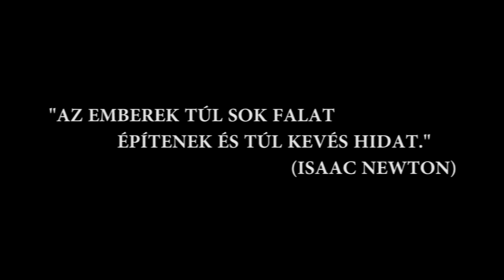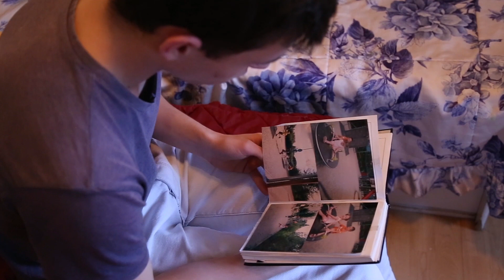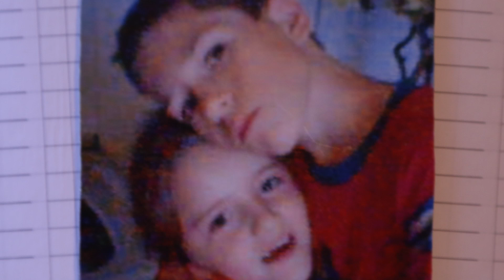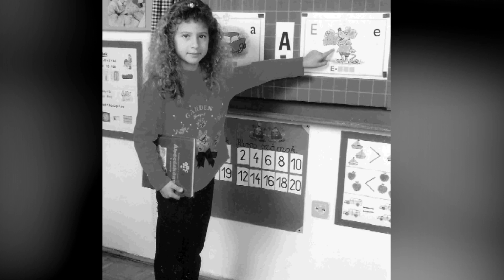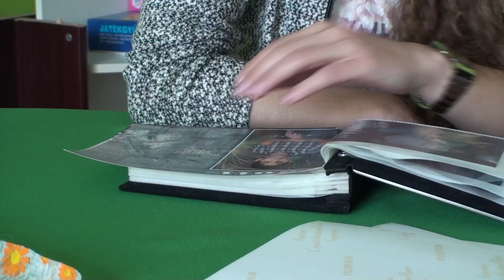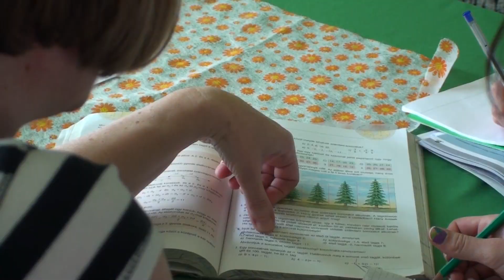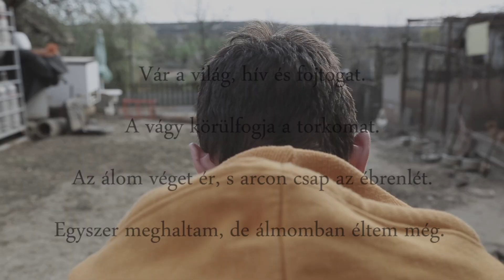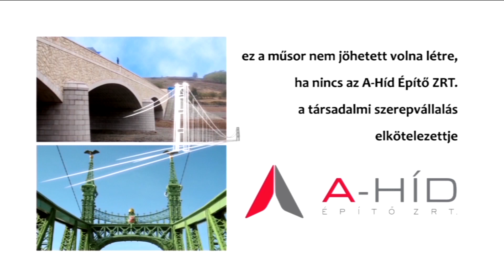Hídemberek - 92. rész: Álmomban szerettek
Szabina és Isti még csak 20 év körüliek, mégis olyan mély sebeket őriznek a szívükben, amelyek talán sosem gyógyulnak be. Szabina kiskorában évekig élt rettegésben szüleivel. Anyukája rendszeresen részegen jött haza, apukája pedig olyat tett a lányával, ami miatt börtönbe került Istinek pedig anyukája miatt szinte félévenként kellett lakhelyet változtatnia. Ma már mindketten állami gondozásban nevelkednek, és nagy céljaik vannak a jövőjükkel.

Igenis léteznek kivételek!
Olyanok, akik figyelmet érdemlő tetteikkel, olykor éppen bukásaikkal irányt mutatnak mindannyiunknak. Akik segítenek átkelni a hídon, és választ adnak a csak látszólag egyszerűnek tűnő kérdésre, hogy mi a helyes, és mi a rossz.
Ez a film a segítségről, az egymásra való odafigyelésről szól. Hétköznapi hősök, nem hétköznapi történetekkel.

Szerkesztő: Tóth Nikolett
Vágó: Horváth Erika Eszter
Gyártásvezető: Pichler Edit
Operatőr: Lakatos Péter
Studió vezető: Ferenczi Katalin Edit, Pelley István
Főszerkesztő: Sleisz Csaba